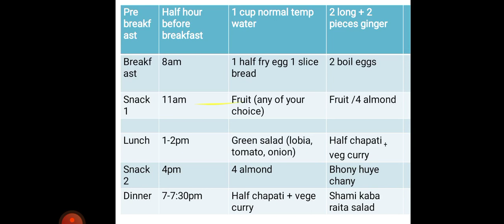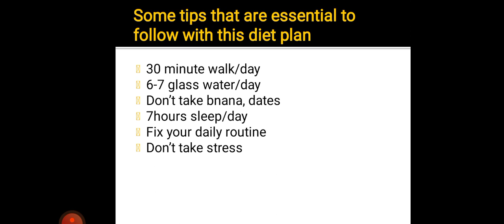Diet plan for weight loss#weightloss